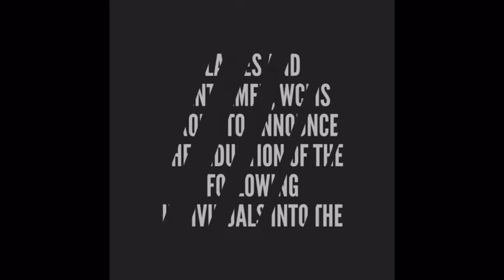2019 WCI Hall of Fame, Round 2